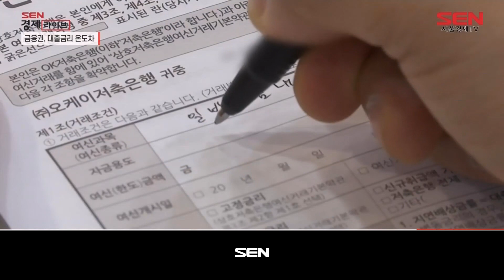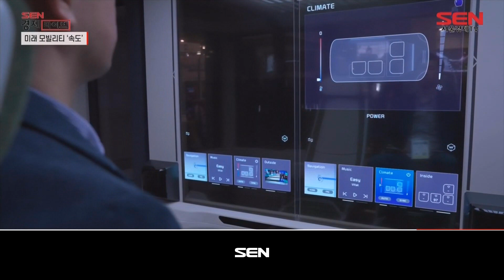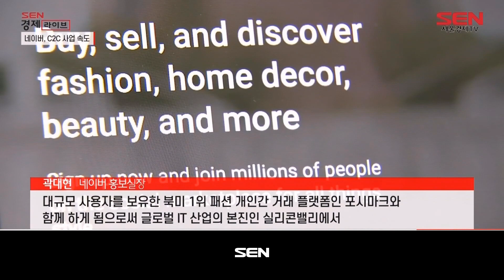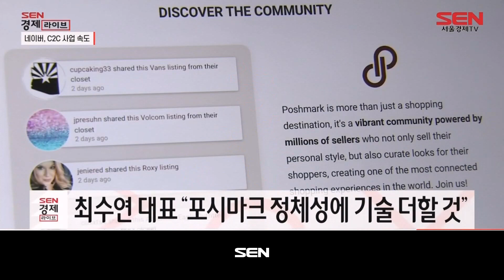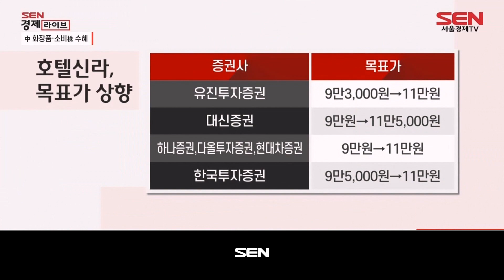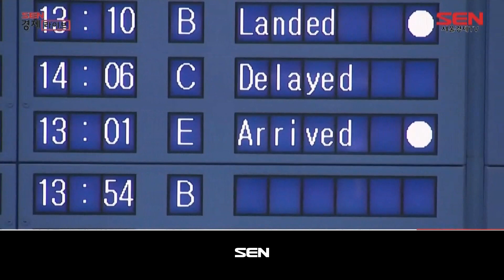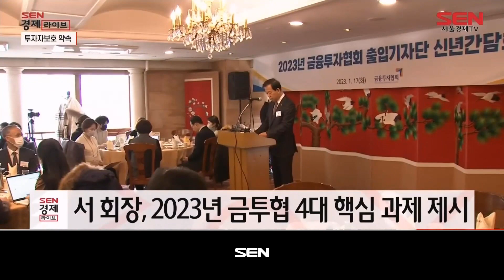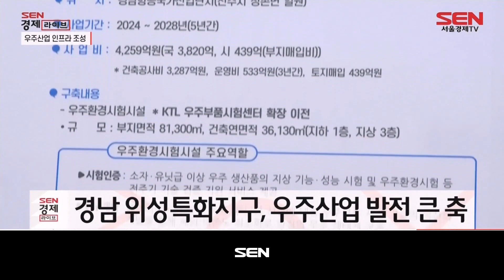SEN 경제라이브_704회_20230117